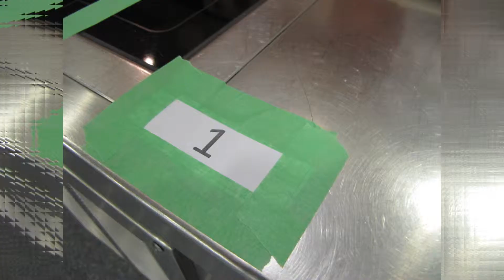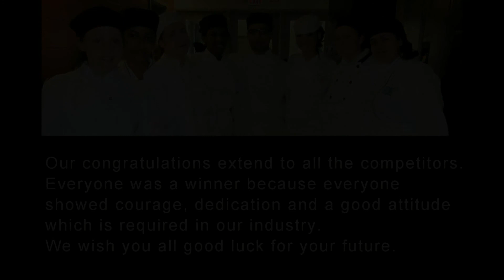Skills Canada 2014